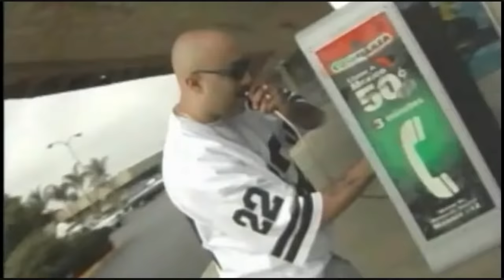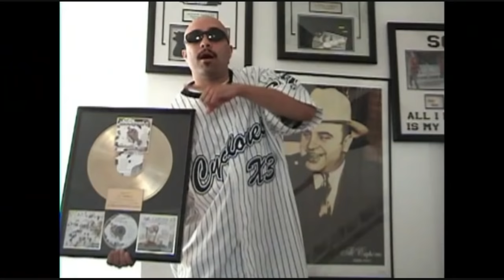Mr. Capone-E - I Like It (Ft. Nate Dogg R.I.P.) Unofficial Music Video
Just A Quick Video Mix For Mr. Capone-E's "I Like It" Single Featuring The King Of Hooks 'Nate Dogg' (R.I.P.). Check It Out!